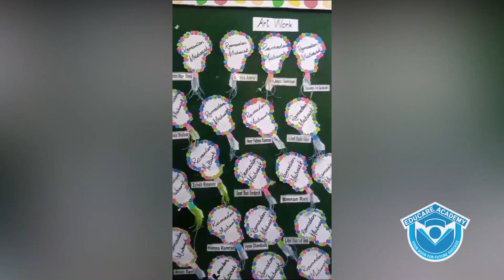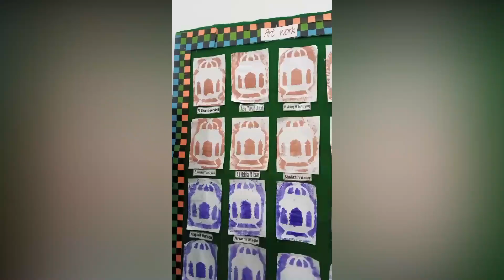Get creative this Mah-e-Ramadan with delightful Art & Craft activities! 🎨✨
“Ramadan Mubarak Celebration”